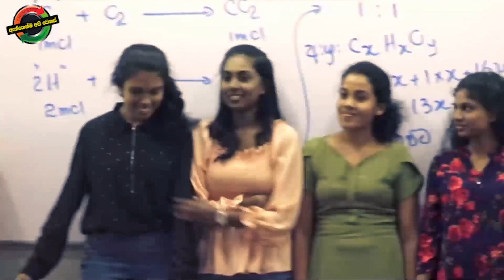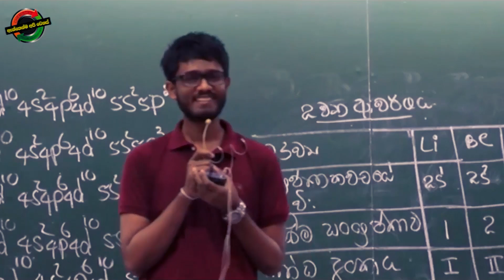මෙවරත් Stage පිරවූ Result ගඟ... ලංකාවේ හොඳම Chemistry පන්තිය | Chemistry Kalum Senanayake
(Chamara)